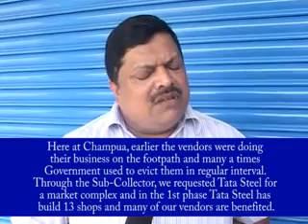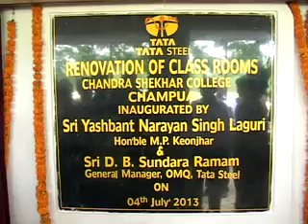Tata Steel Pragati : New Infrastructure built by Tata Steel